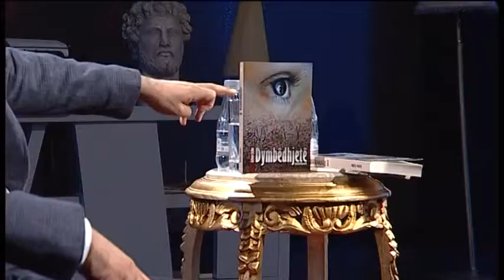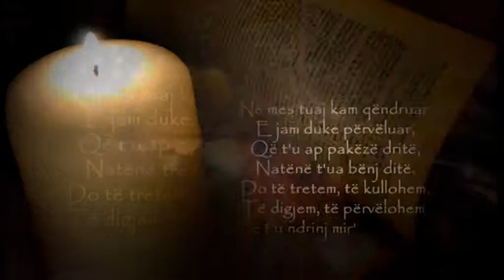Kronikë e Pambaruar pjesa II , 10 shtator 2015,Ora News - Të parët për lajmin e fundit